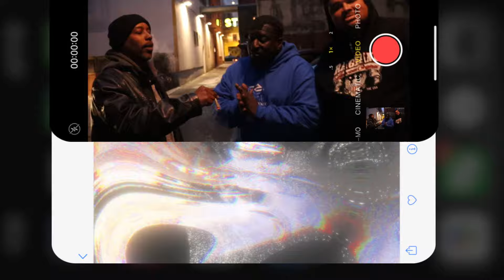Black Si - Feature Me (Official Video)